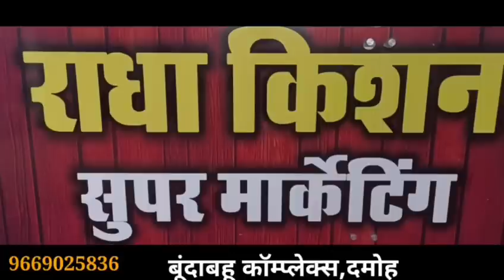जैन समाज की महिला ने बागेश्वर महाराज से माता की सवारी के संबंध में पूछा प्रश्न ओम नमः शिवाय का जप